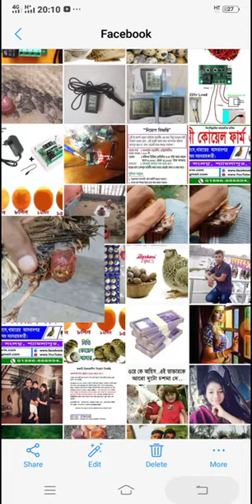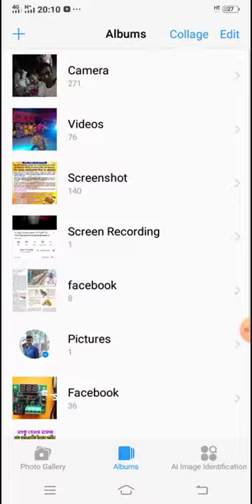কোয়েল পাখওর অনেক বড় একটা সমস্যার সমাধান কোয়েল পালন লাভ হয় কি না যেনে নিন